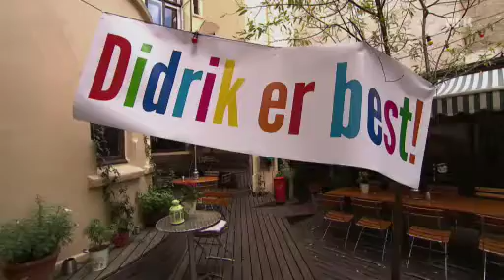Didrik Solli-Tangen fikk blomster og kake (25.10.2011)